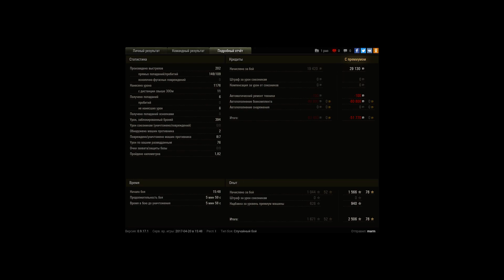Pz.Kpfw. II Ausf. J, Химмельсдорф, Стандартный бо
Игрок: marm